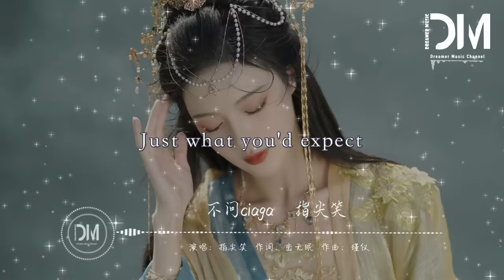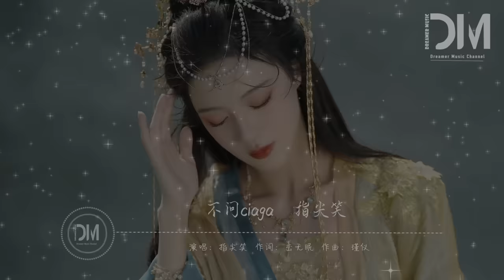不問ciaga (不問別離) - 指尖笑『我嘆那 春花秋月 不問別離，長風起 孤城笛聲裏 全是妳』【動態歌詞】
不問ciaga (不問別離) - 指尖笑

作詞：巒無眠

作曲：瑾儀

制作人；Unsouledogg

編曲：Toohigh

推廣：+7

我嘆那 春花秋月 不問別離

閣樓裏 寫一紙相思 未停筆

Cigarettes

And tiny liquor bottles

Just what you'd expect

Inside her new Balenciaga

Cigarettes

長風起 孤城笛聲裏 全是妳

當年的 後會有期 遙不可及

妳的一抹笑意又入夢裏

宋詞裏 妳的心事 被誰撈起

我獨守空城 還惦記妳

朝花等一場暮雨

我在等一場相遇

思念輾轉又走幾裏

故裏紛飛的柳絮

仿若替我去尋妳

夢醒花落不知歸期

Say